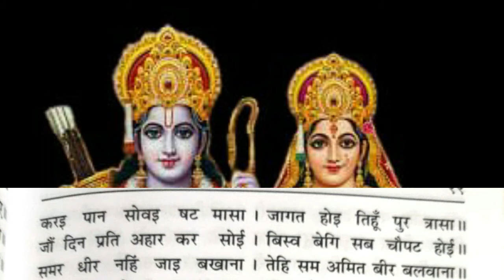SHRI RAMCHARITMANAS EP 89 DOHHA 178 180